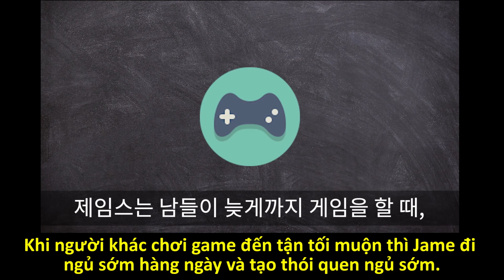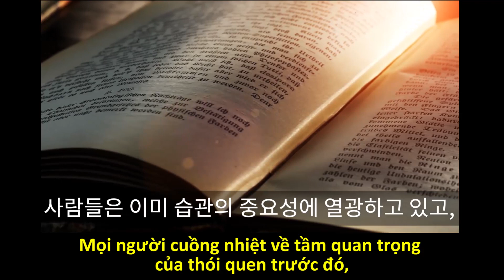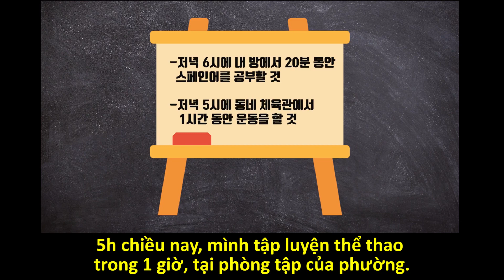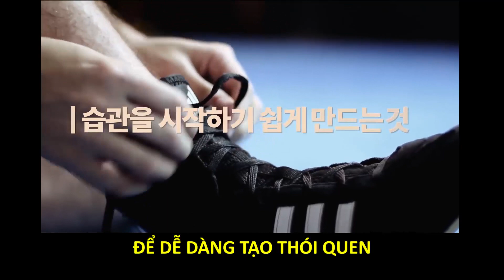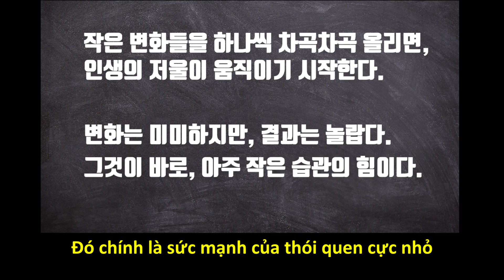Sức mạnh cực nhỏ làm nên vị trí số 1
QM_PHC-Lecture-3.2 (Vietsub)